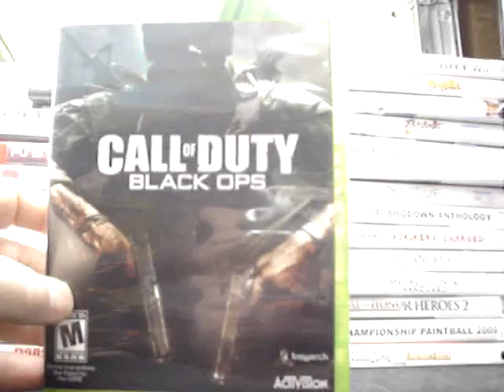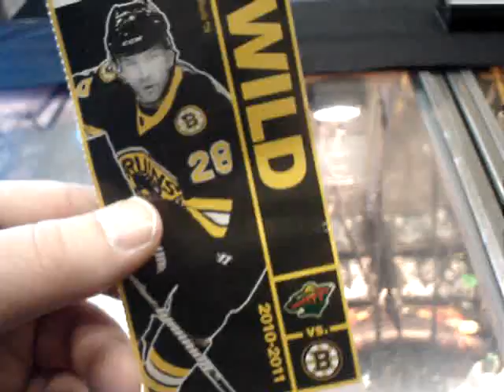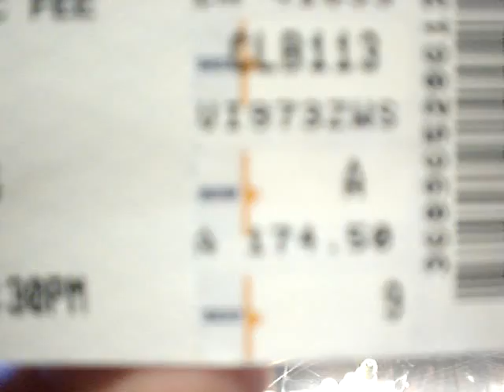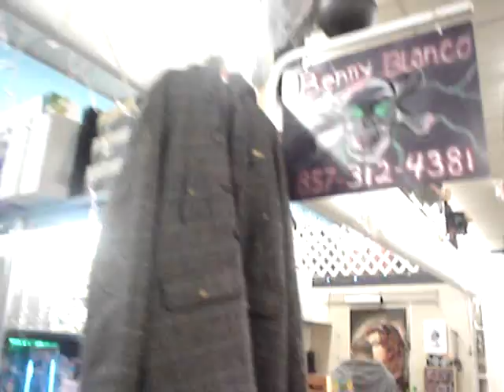new pick up video, benny blanco, Wii, new xbox 360